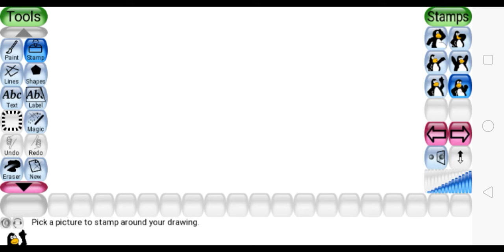How to draw penguin in Tux paint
The unforgettable novel of a childhood in a sleepy Southern town and the crisis of conscience that rocked it, To Kill A Mockingbird became both an instant bestseller and a critical success when it was first published in 1960. It went on to win the Pulitzer Prize in 1961 and was later made into an Academy Award-winning film, also a classic.

Compassionate, dramatic, and deeply moving, To Kill A Mockingbird takes readers to the roots of human behavior - to innocence and experience, kindness and cruelty, love and hatred, humor and pathos. Now with over 18 million copies in print and translated into forty languages, this regional story by a young Alabama woman claims universal appeal. Harper Lee always considered her book to be a simple love story. Today it is regarded as a masterpiece of American literature.